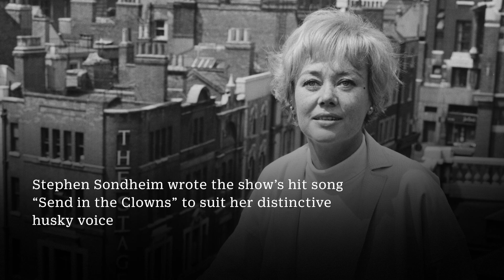Mary Poppins Star Glynis Johns Dies at 100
Glynis Johns, a Tony Award-winning stage and screen star who played the mother opposite Julie Andrews in the classic movie “Mary Poppins” and introduced the world to the bittersweet standard-to-be “Send in the Clowns” by Stephen Sondheim, has died. She was 100.